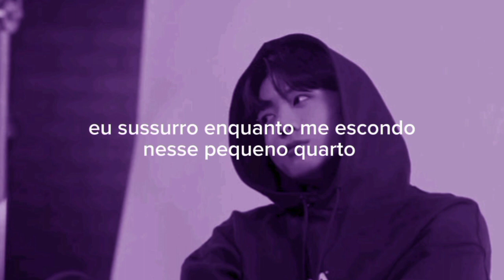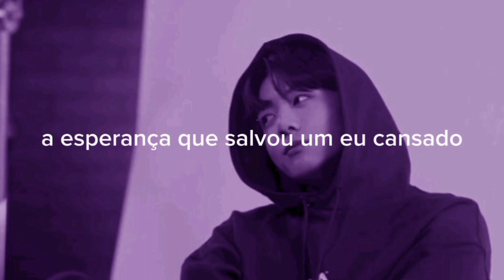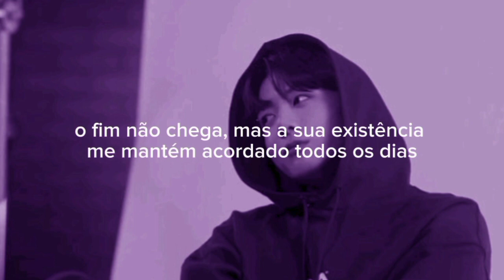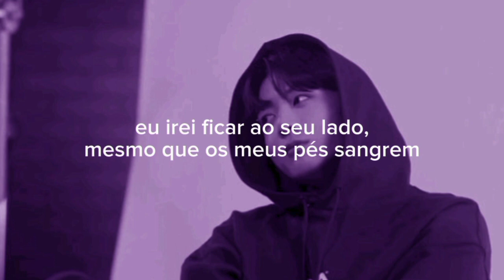Jungkook (BTS) - Stay Alive (legendado.)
oiee babys!! espero que gostem do vídeo, fiz com muito amor, carinho e dedicação. ♡︎